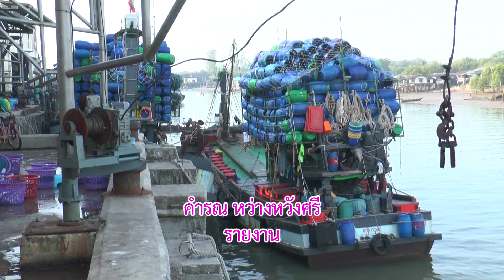แรงงานคือผู้สร้างชาติไทยโดยแท้นะ จะบอกให้ข่าวดี๊ดีกับพี่คำรณ66-08-28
แรงงานคือผู้สร้างชาติไทย
โดยแท้นะ จะบอกให้

ทางช่อง 5 วันจันทร์ที่ 28 สิงหาคม 2566 เวลาประมาณ 15.50 น.